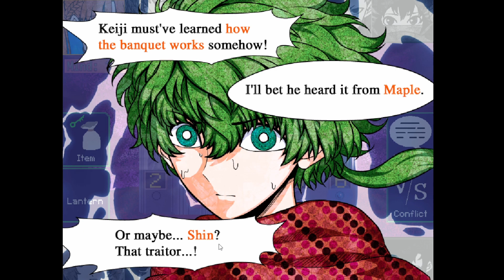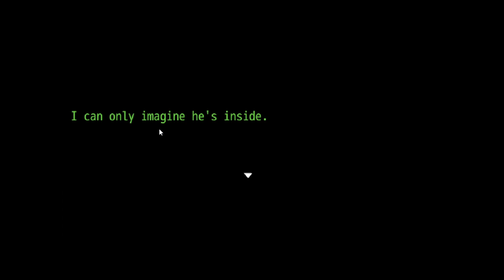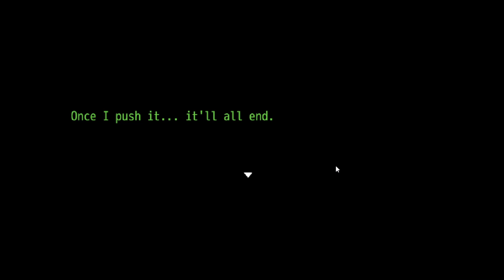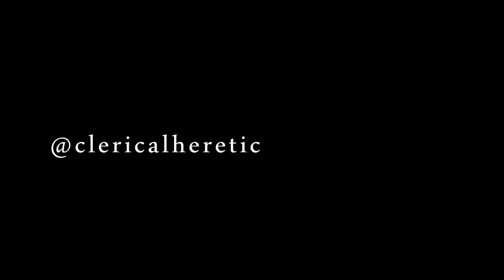A Brave Sacrifice || Your Turn to Die: Chapter 3 pt. 1 FINALE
Well, that's it. Show's over. 4 months, 62 episodes, 100's of frames of Argus, the channel mascot. That 3 second animation took about an hour to make, so be sure to let me know if it was worth it, or if i should bother with it in the future.

Credit to @cuboloid1738   for the suggestion. Go check out their socials for great art!